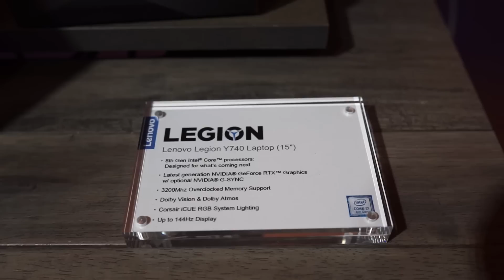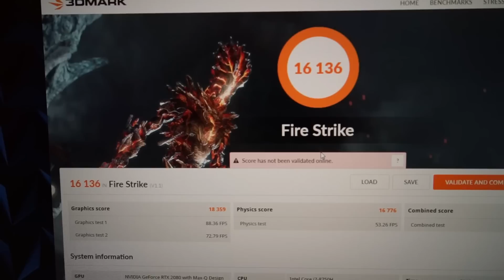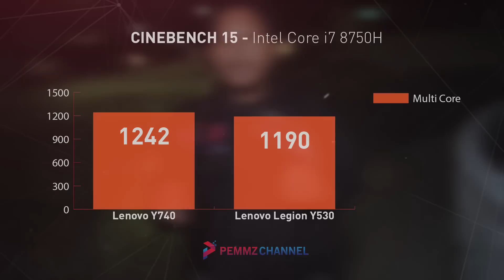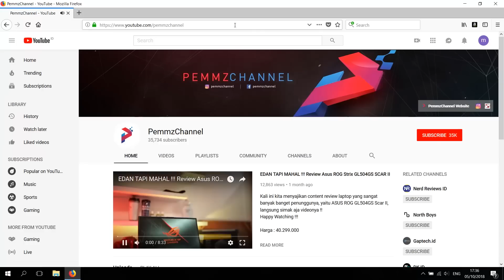LEAKED : BENCHMARK RTX 2080 Max-Q Pada Lenovo Legion Y740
Kali ini kita handson notebook gaming dengan memakai GPU NVIDA RTX 2080 MAX Q yaitu lenovo legion y540 dan legion  y740
Happy Watching !!!

Host : rhodie
Video Editor : Zulfikri
Director: Rhodie